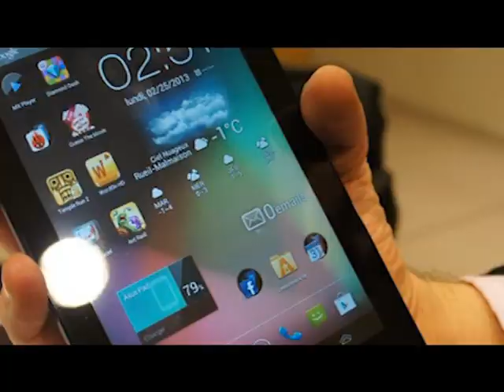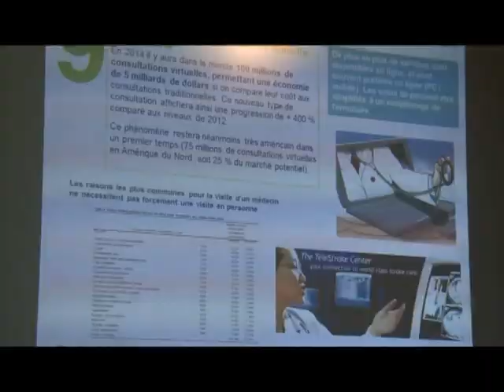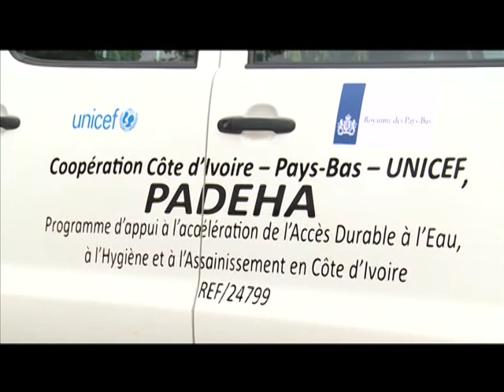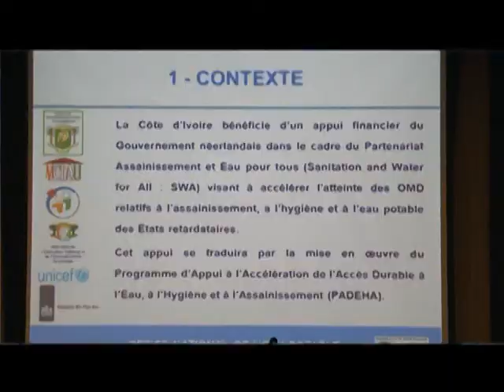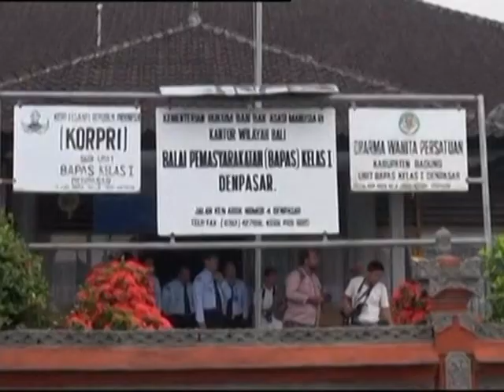Le 06 H 30 de RTI 1 du 11 Février 2014 avec Hamza Diaby